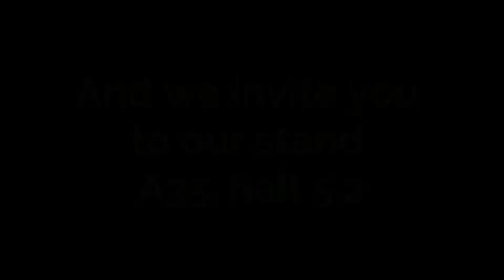CAR MODELS FOR TESTING WRAP MATERIALS | Trailer #6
CAR MODEL FOR FILM APPLICATION WRAP MOLD 110 x 240 mm
Two versions: HARD AND SOFT